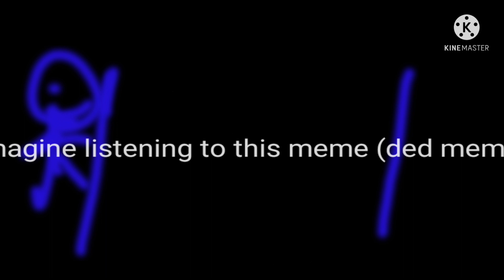Change da world... my final message... Say goodbye 👋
CHANGE DA WORLD MY FINAL MESSAGE GOODB YE. *starts fading away*